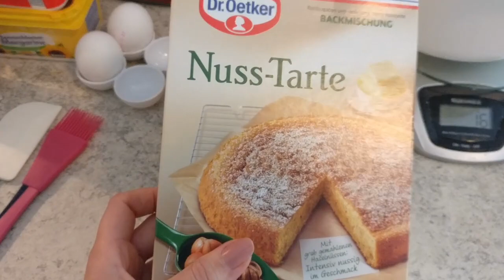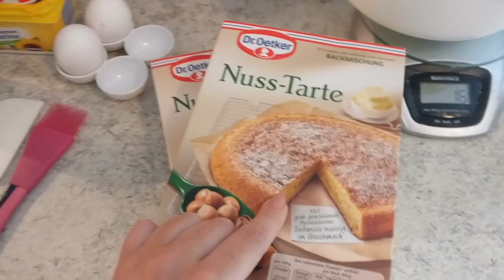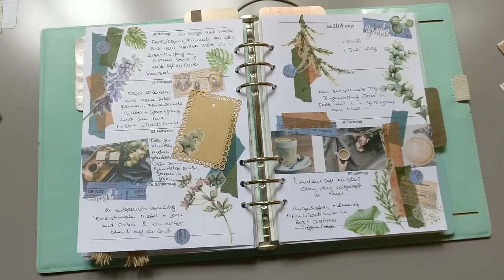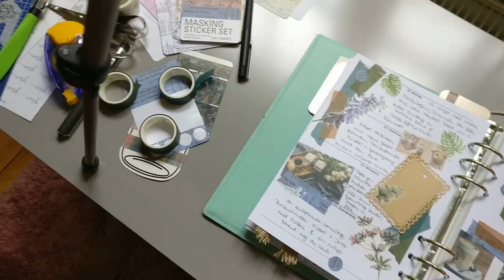VLOG | TORTE backen für MAMAS GEBURSTAG & JAMIE CULLUM KONZERT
Hallöchen, ihr Lieben! Heute gibt es mal wieder einen Vlog. Meine Mama hatte Geburstag und ich habe meine erste Torte gebacken - schaut selbst, wie sie geworden ist! ;) Zudem war ich noch auf einem Konzert von Jamie Cullum, welches grandios war!